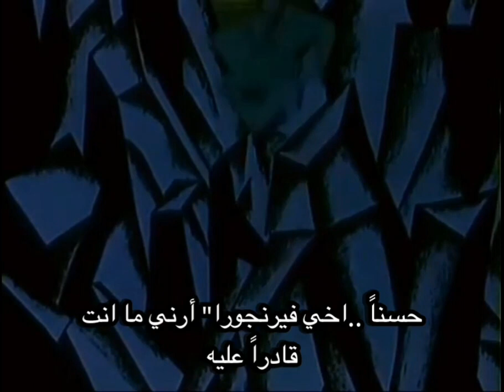كارتون قديم اوكراني حبة البازلاء 1970